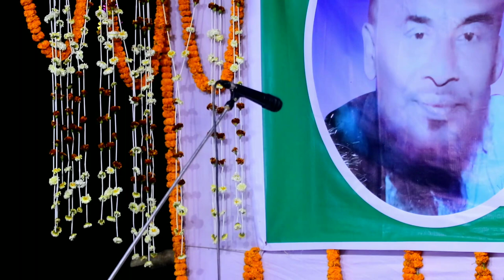নবুয়ত ও বেলায়েত পালা গান পর্ব (২) দোলন সরকার ও আনোয়ার দেওয়ান।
অসাধারণ বাংলা বাউল পালা গান।
সরাসরি লাইভ প্রোগ্রাম এর বাউল গান, বিচ্ছেদ গান ও পালা গান পেতে আমাদের সাথে থাকুন । বাউল গান।

Bangla Baul video YouTube channel
Song :  Pala gaan
Artist : Dolon Sarkar V'S Anwar Diwan
This song is Bengali Language
Lebel name : Bangla Baul media
Director By :Shifull islam
flute :  Bangla Baul media video
recoding: Bangla Baul media team,
This Product Copyright by bangla Baul media.